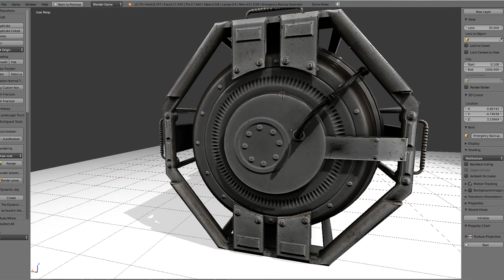Futuristic Emergency Backup Generator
Here is my futuristic emergency backup generator design.

Modeled in Blender, for texturing I've used 3D-Coat 2016.

All textures in 4096 x 4096 pixel resulution (jpg compressed).